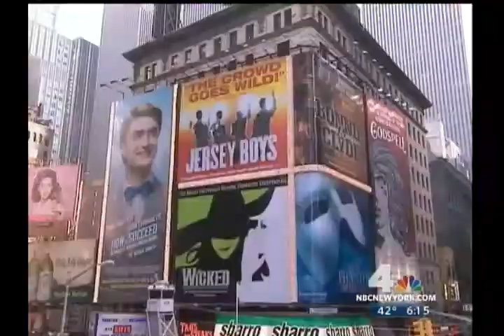Les Goodson/NBC News/ The Street and @ Paris Blues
NBC News piece on Les Goodson in the Street and @ Paris Blues in Harlem.
Les Goodson- Tenor/Alto Sax, Harold Robinson- Alto Sax, John Cooksey-Drums, Don Pate- Bass, Marcus Persiani- Keyboard